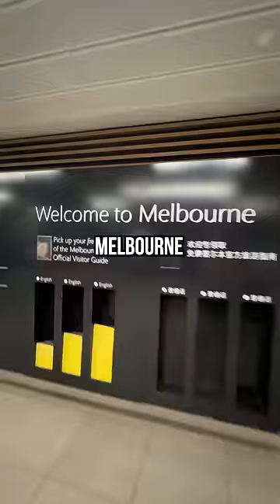My WORST AIRLINE Experience!